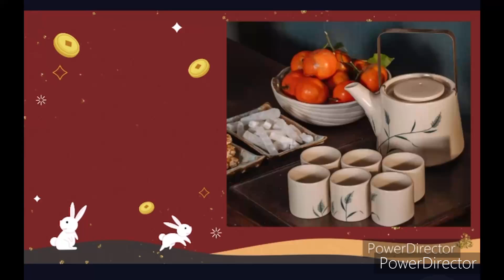Selamat TahunBaru 2023